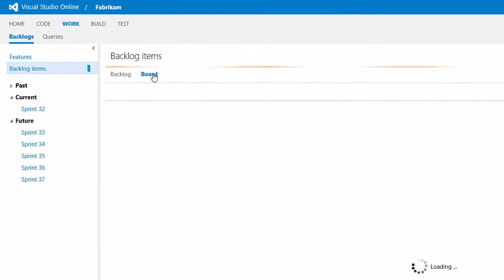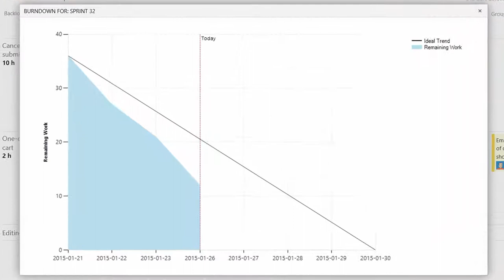Visual Studio Online – Agile